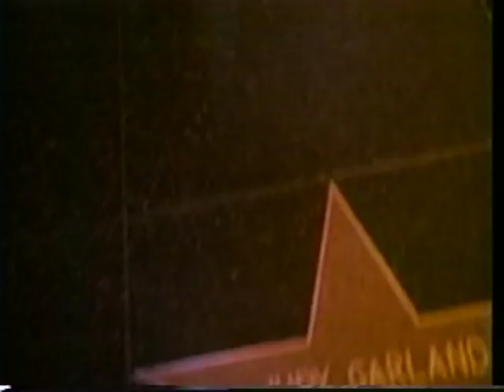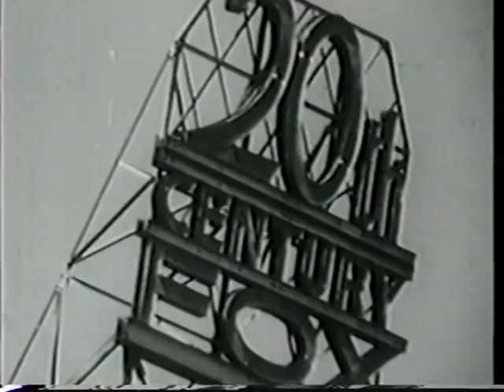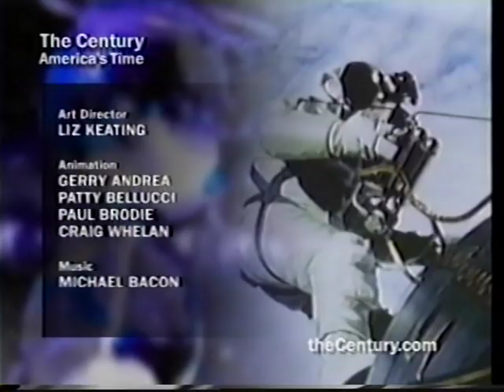The Century, America's Time: Best Years (3 of 3)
Exhausted but victorious, American GIs return home to a changed nation. The enormous task of rebuilding Europe falls to the only capable Country --the U.S., but after four grueling years of battle, would we be up to the job?